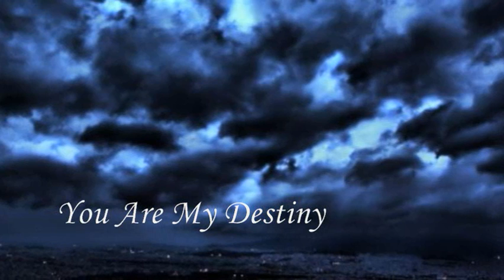.Paul Anka ..♡.You Are My DESTINY.(.Είσαι το πεπρωμένο μου.).♡ by Deppy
(Είσαι το πεπρωμένο μου)
Paul Anka♡
You are my destiny
You share my reverie
You are my happiness

You have my sweet caress
You share my loneliness
You are my dream come true

Heaven and heaven alone
Can take your love from me
'Cause I'd be a fool
To ever leave you dear
And a fool I'd never be

You're more than life to me